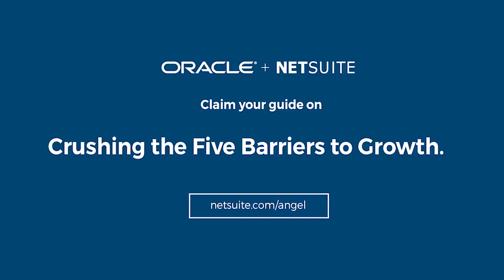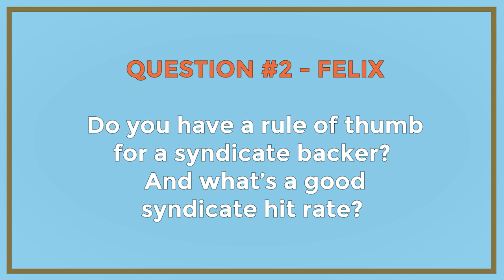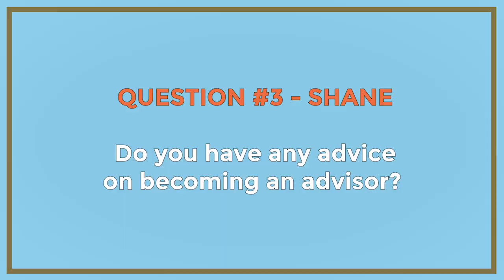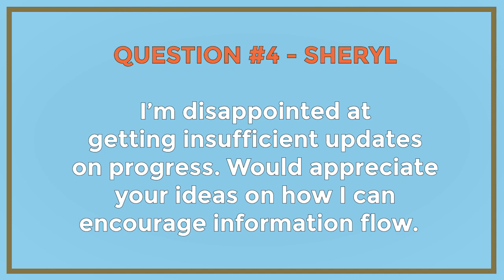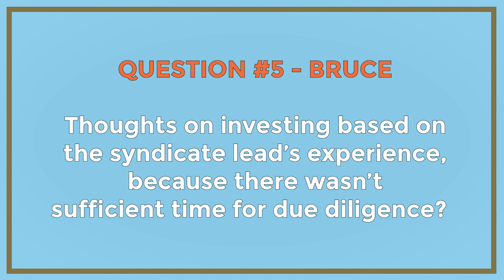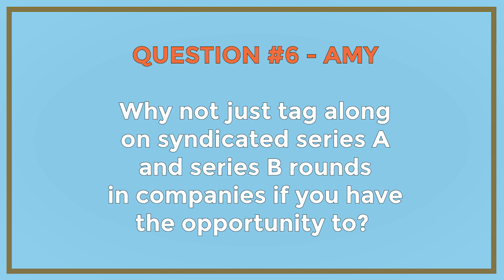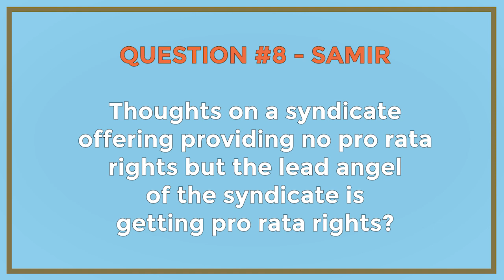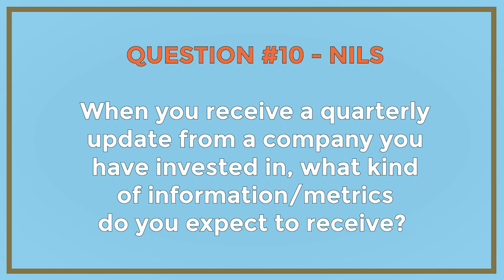"Ask an Angel!": Runway, syndicate hits, advising, updates, diligence, pro-rata | Angel S2 E10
E20: "Angel" podcast: Ask an Angel! Jason Calacanis & Ed Roman answer questions on startup runway concerns, syndicate hit rates, advising best practices, founder updates, due diligence, pro-rata rights, investment legal structures & more